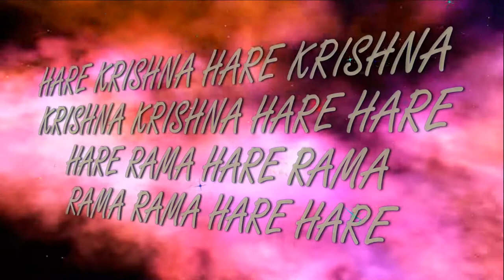8.05.2017 Home altar ISKCON Dnipro Ukraine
ISKCON Temple
New Purushottama kshetra
Dnipro Ukraine
Hare Krishna!
Днепр Украина
Харе Кришна!